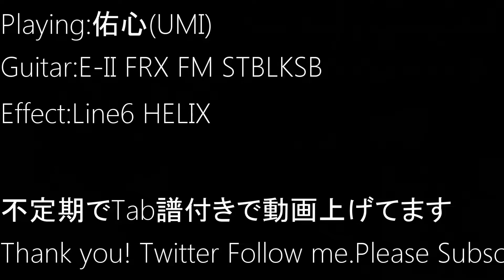黒ユナイト - MISERABLE 弾いてみた【guitar cover tab有】E-II FRX FM STBLKSB EMG89x2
Playing:佑心(UMI)
Guitar:E-II FRX FM STBLKSB EMG89x2
Effect:Line6 HELIX

ユナイトもいいけど黒もいい！
カメラ変えてみたけど高画質だけど
若干見にくくなっちゃったかなぁ
撮りだめしたんでしばらくこのカメラですけど、
見にくかったら言ってください

ニコニコ動画(Youtubeでブロックされた動画載せてます)

自作の楽譜、Tabはこちらからダウンロードできます。